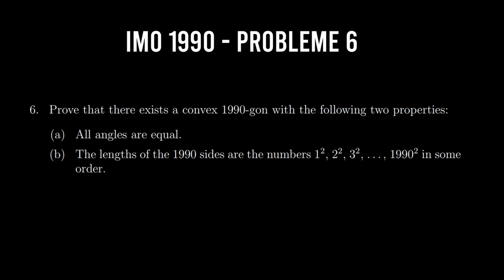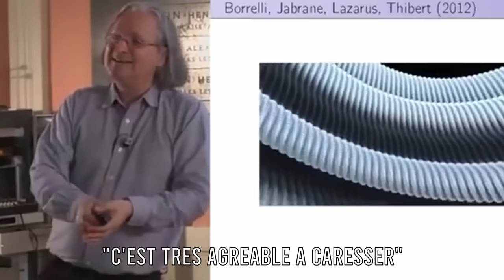Quelques anecdotes fascinantes concernant l'ENS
Vidéo présentant quelques anecdotes concernant l'Ecole Normale Supérieure que je trouve particulièrement intéressantes et qui ne sont pas connues par tous ! J'espère qu'elle vous feront rêver autant que moi !

Lâche un com' si tu le souhaites ! C'est important d'avoir des retours.

Tu peux venir discuter avec moi sur Insta, ce sera avec grand plaisir

Pour tout contact Instagram est à privilégier, je suis sûr de voir tout type de requête sans que vous ne soyez noyé dans les commentaires dont les notifications ne me parviennent pas nécessairement !